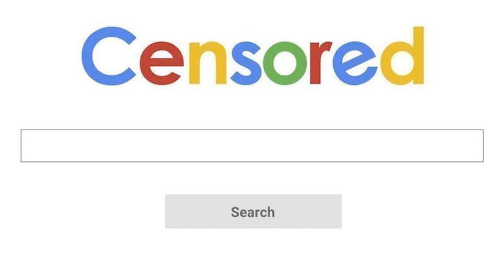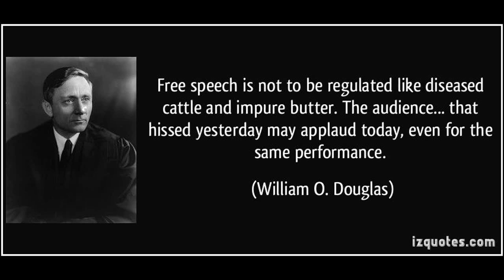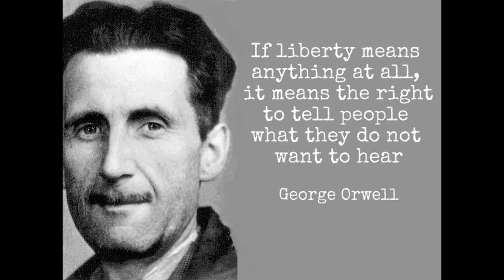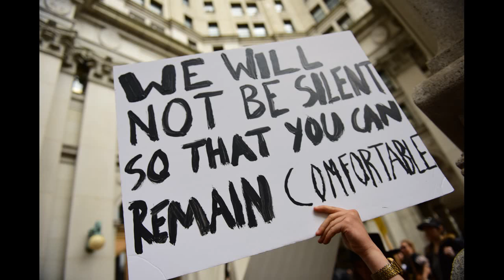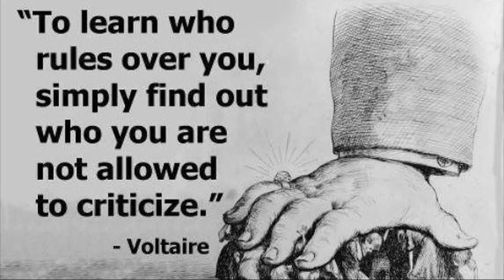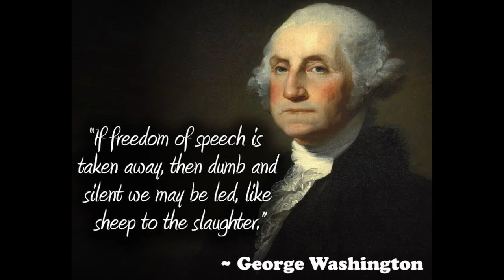The Little Outcasts vs Alphabet Inc. and its Popular Whales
Tyranny of the Popular Revisited:  Since my video "Tyranny of the Popular" was shadow banned on YouTube, it's only natural I would revisit the subject at hand!   Constitutional lawyers will be bringing a Constitutional case to a Constitutional courtroom in a county near you, and we're going to see whether shoddily applied corporate policy supercedes the Bill of Rights.

I can't imagine what you were doing here in the first place.   You're the unwitting cause of the problem with the future of this country I'm alluding to, and you don't even know it.   When you lose enough of your rights, then you'll taste the wine you thought was sewer water.  In 20 more years, you'll figure it out.